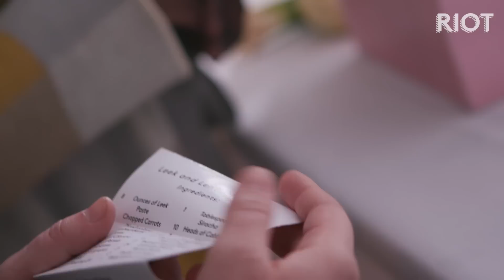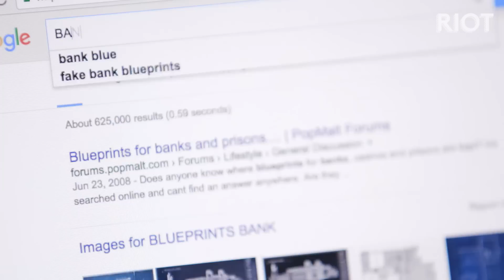Why Are Subscription Box Meals So Complicated? | So Sketch | RIOT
A complicated recipe spirals out of control.

Crew:
Director: Andy Beckerman
Written by: Naomi Ekperigin & Andy Beckerman
Producer: Julie Miller
Director of Photography: Charlotte Hornsby
Sound: Ernesto Pantin
Editor: Priscilla Mena
Assistant Camera: Julie Congo
Art Director: Izabelle Garcia
Production Assistants: Andrea Simons
Intern: Mariah Pongor, Cary Luecke

Cast:
Naomi Ekperigin
Andy Beckerman
Jo Firestone
Jacqueline Novak
Ashley Brooke Roberts
Jerry Burgos
Peter Kelly
River Lyons

ABOUT SERIES
So Sketch is a comedy series dedicated to parodying the toils of everyday life.

ABOUT RIOT
RIOT is Refinery29's new comedy destination delivering fearlessly funny series. We cover taboo topics ranging from race to class, depression to anxiety, pop culture to social justice  — we're laughing with you!